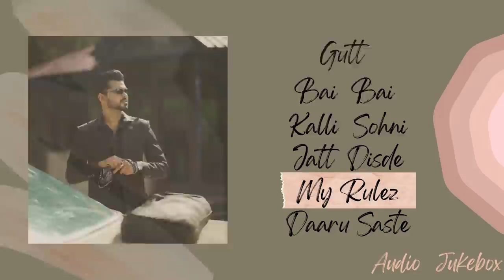Arjan Dhillion - AUDIO JUKEBOX 2021 | Best Hit Collection | Punjabi Music 2021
Credits -
Singer - Arjan Dhillion
Lyrics - Arjan Dhillion
Video by - Amandeep Singh